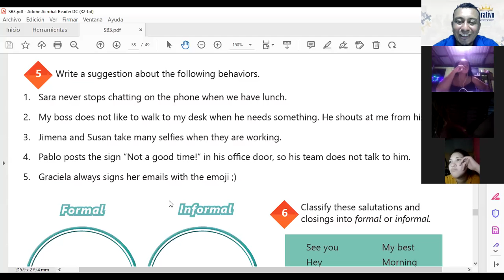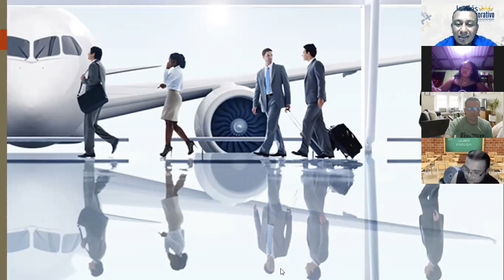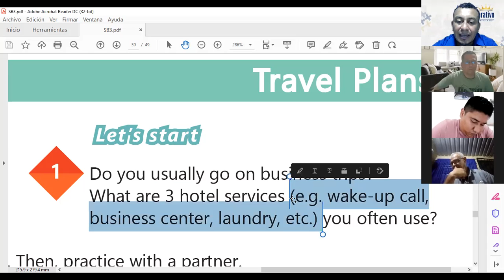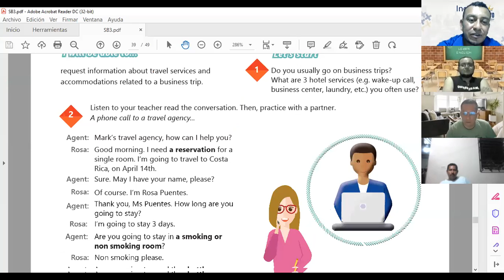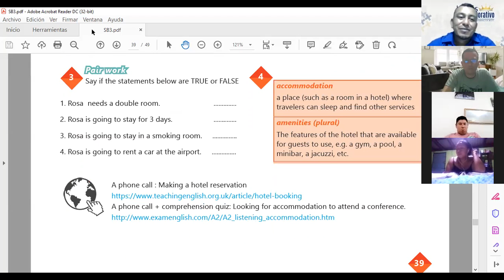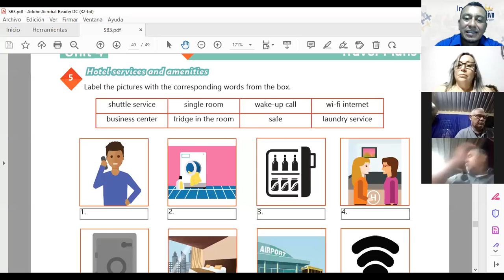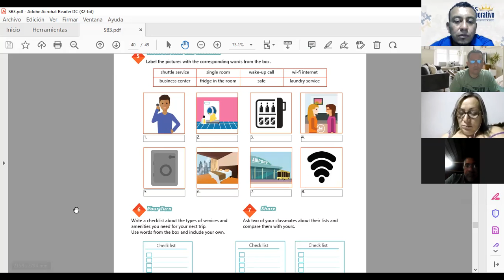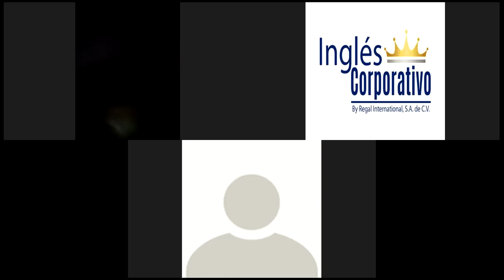Ingles Corporativo-Class # 16 - Principiante 3 - HOTEL SERVICES AND AMENITIES